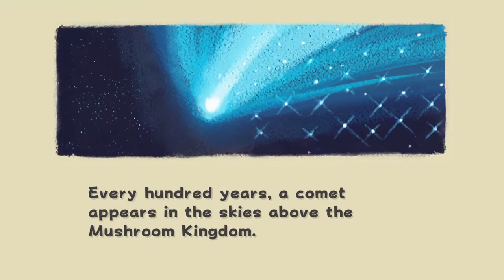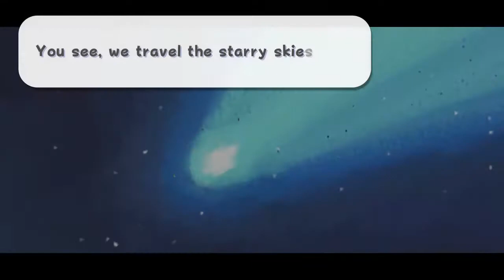Celebrating Mario's 35th In Style| Super Mario 3D All Stars Gameplay| Nintendo Switch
A New collection of beloved Mario games compiled to celebrate the 35th anniversary of Mario Bros. Mario 64, Mario Sunshine, and Mario Galaxy is explored briefly and nostalgia is ignited!

Developer: Nintendo
Publisher: Nintendo
Genre: Platforming
Platform: Nintendo 64, Wii, Nintendo Switch

Mario 64
Mario is invited to the castle of Princess Peach for a surprise, only to find the entire castle is on lockdown with its residents trapped by King Bowser using stars to seal doors. Explore the castle, collect power stars, and save the Mushroom Kingdom.

Developer: Nintendo EAD
Publisher: Nintendo
Genre: Platforming
Platform: Arcade,Nintendo 64,Wii, Nintendo Switch

Mario Sunshine
Mario is wrongfully convicted after visiting the tropical island with Princess Peach and co. In order to prove his innocents, Mario must clean the island and find the imposter Mario.

Developer: Nintendo EAD
Publisher: Nintendo
Genre: Platforming
Platform: Arcade, Gamecube, Nintendo Switch

Mario is once again lured to the castle of Princess Peach for a "surprise" only to find the kingdom is being attacked by Bowser, who kidnaps the princess. Mario must explore the galaxy aided by the ethereal Rosalina and friends, to collect power stars and save the universe from Bowser and his minions.

Developer: Nintendo EAD Tokyo
Publisher: Nintendo
Genre: Platforming
Platform: Wii, Nintendo Switch